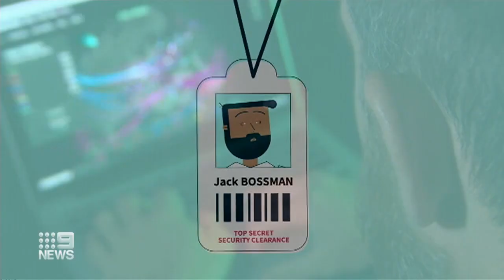Defence talks underway between PM and Japan’s new leader | 9 News Australia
Prime Minister Scott Morrison has flown to Japan to meet with the new Japanese PM Yoshihide Suga and discuss a potential travel bubble, as well as defence in the wake of China’s growing influence in the region.